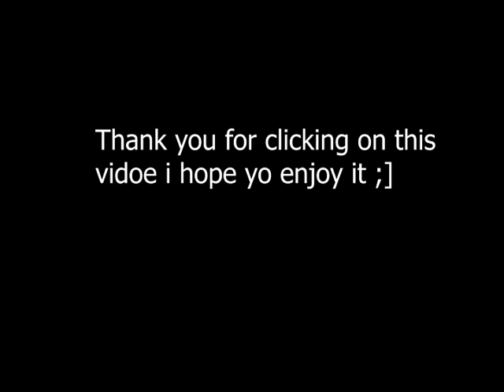Cook town Fishing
i hope you enjoy this video of me fishing😊😊have a great day😊